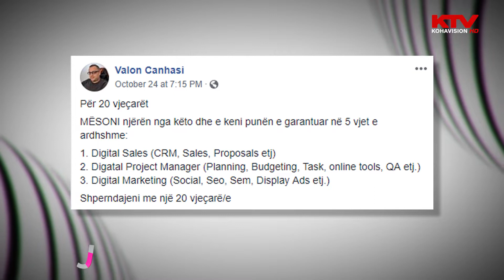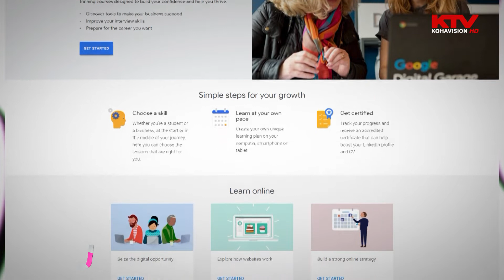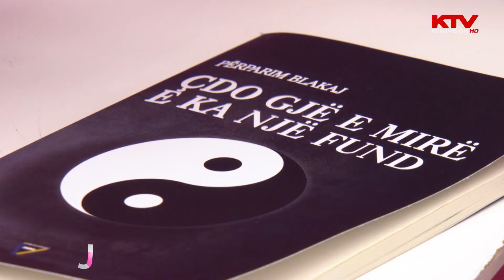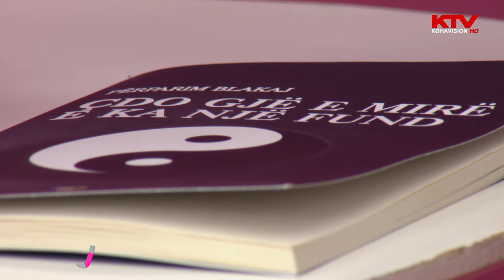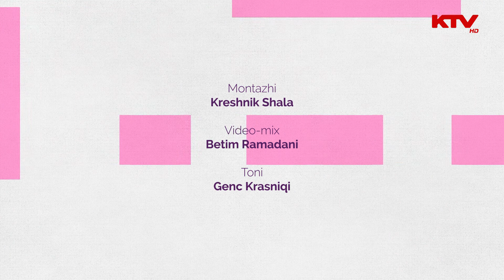JETA - Valon Canhasi, Besnik Hamiti, Perparim Blakaj 04 11 2018